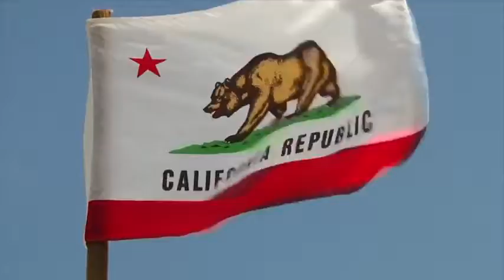Head to Head Wingsuit Racing Red Bull Aces 2014